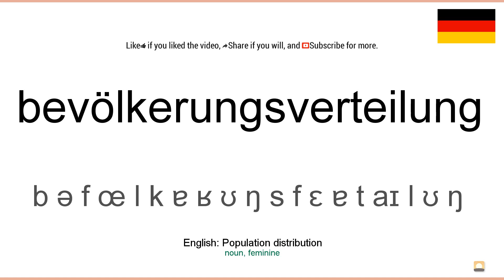How to pronounce: Bevölkerungsverteilung (German)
How to pronounce bevölkerungsverteilung in german
Wie bevölkerungsverteilung ausgesprochen Deutsch
Die deutsch aussprache von dem wort bevölkerungsverteilung.
Cómo pronunciar bevölkerungsverteilung en aleman
Comment prononcer bevölkerungsverteilung en allemand
Come pronunciare bevölkerungsverteilung in tedesco